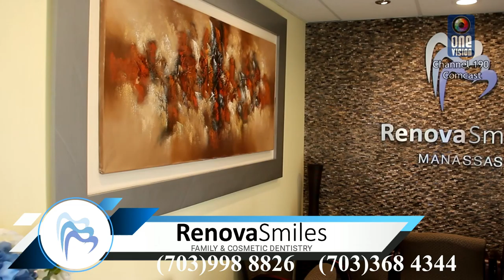Renova Smiles TV Commercial One Vision Channel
Oficinas en Virginia Falls Church, Manassas, Woodbridge, Arlington